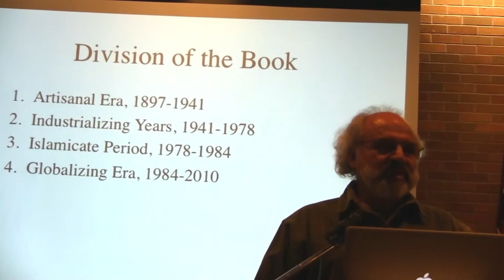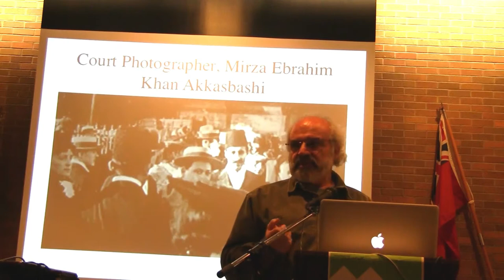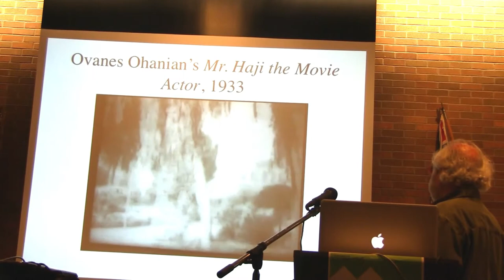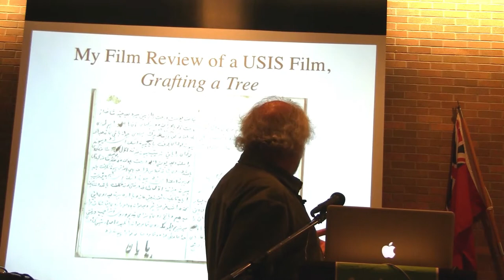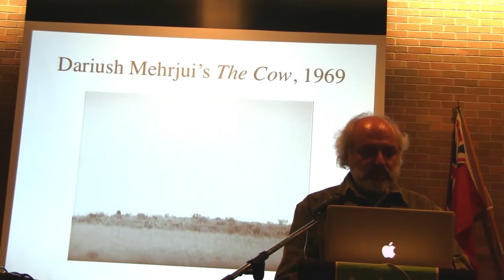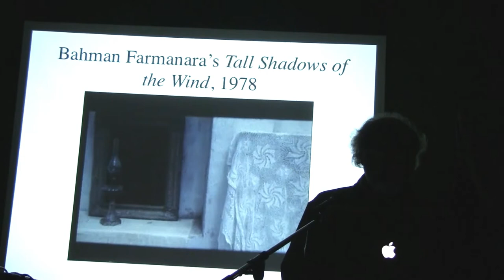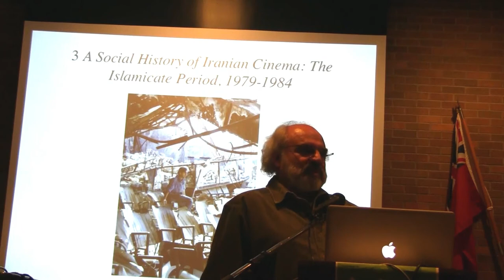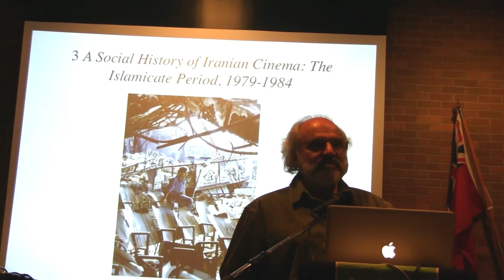معرفی کتاب:: “تاریخ نگاری سینمای ایران"، سخنران: دکترحمید نفیسی | TBC 60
At the 60th session of the Toronto Book Club held on December 9, 2011, Dr. Hamid Naficy, Professor Emeritus at North Western University, introduces his 4 volume book discussing the Historiography of Iranian Cinema.

”عنوان سخنرانی: “تاریخ نگاری سینمای ایران
سخنران: دکترحمید نفیسی
دکتر حمید نفیسی در مورد تاریخ سینمای ایران از اواخر دوران قاجار تا زمان حال سخن میگوید

تاریخ: ۹ دسامبر ۲۰۱۲